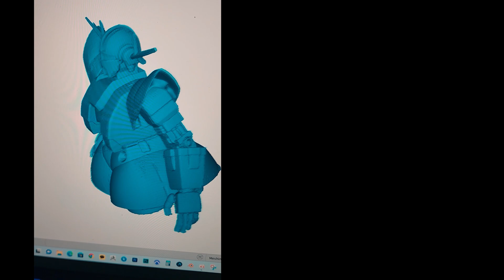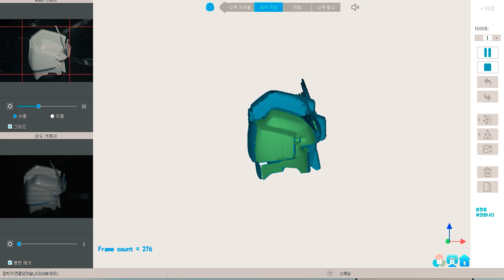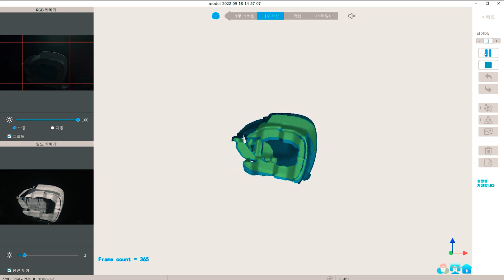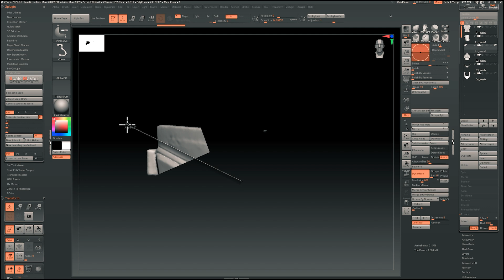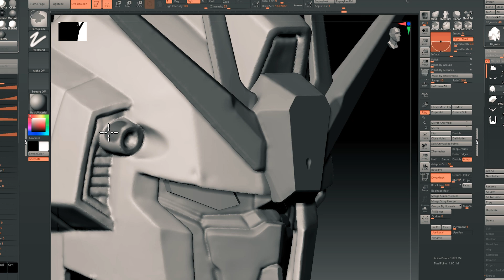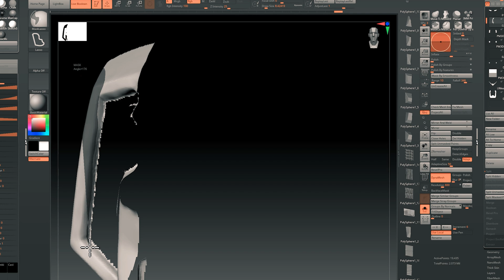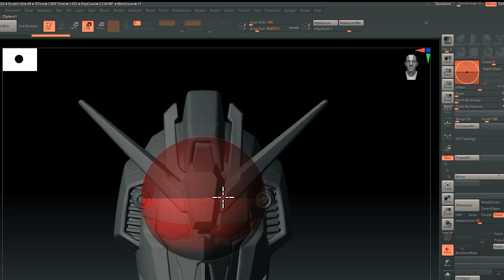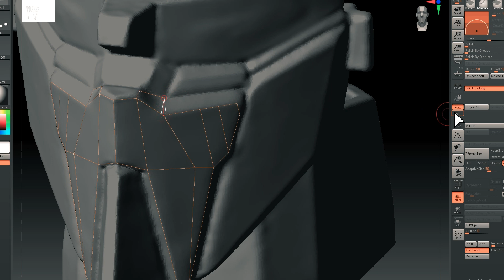제타건담 3D스캔 Revopoint Mini 3D스캐너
Revopoint MINI 3D스캐너를 사용하여 제타건담 헤드를
3D 스캔하고 지브러시를 통해 역설계(리버스 엔지니어링)을
소개하는 내용의 영상입니다.